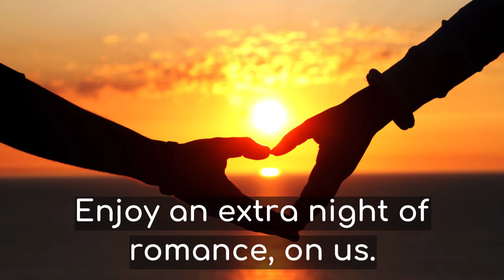Extend Your Ocean City Valentine's Day Getaway